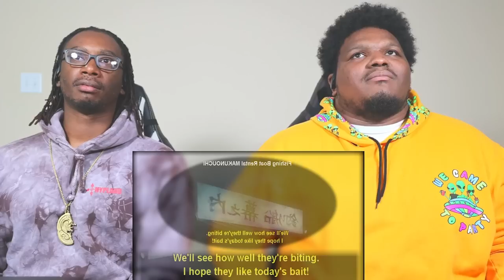Ippo Got Hands!! Hajime no Ippo - Episode 1 | Reaction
Title: Ippo Got Hands!! Hajime no Ippo -  Episode 1 | Reaction
Anime: Hajime No Ippo

Timestamps:
00:00 - Start
00:21 - Intro
11:02 - Reaction
12:04 - Why is every Anime school the same?
12:33 - Reaction Continues
23:30 - Review and Discussion